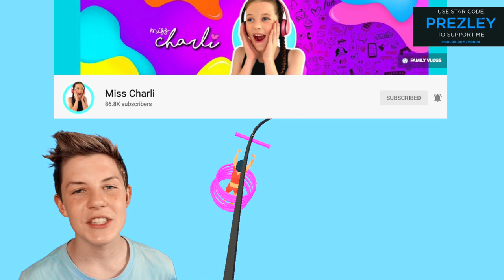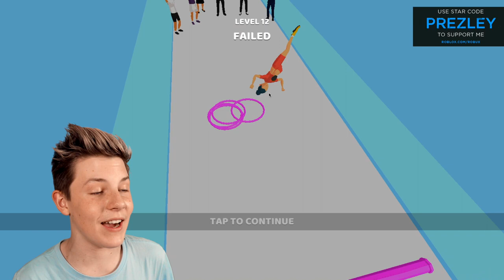Noob VS Pro VS Hacker in HULA HOOP!! Prezley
Can We Go NOOB vs PRO vs HACKER In HULA HOOP APP GAME! PREZLEY!

Prezley Adopt Me, Prezley Adopt Me, Presley Adopt Me Pretzel Army Adopt Me

Prezley likes watching lankybox roblox, PrestonPlayz, MeganPlays Roblox, IamSanna, Leah Ashe, Mr Beast Gaming, Ronald OMG, Norris Nuts Gaming, Norris Nuts gaming Adopt Me, Kugo, Pika Guy, lanky box